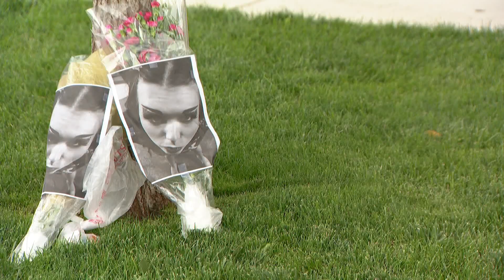Loveland shooting victim was leader in Colorado Youth Congress, working toward more mental health su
Meadow Sinner cared deeply about issues that she became a victim of.

9NEWS (KUSA) is located in Denver, Colorado.